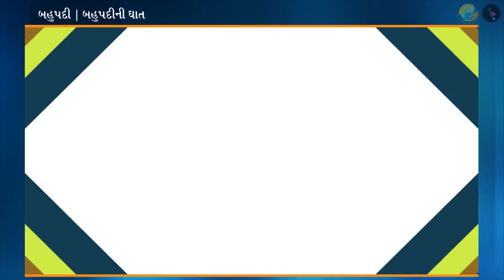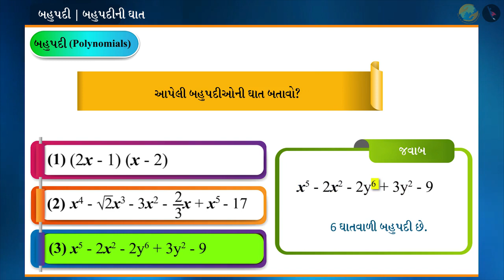બહુપદીની ઘાત | ભાગ ૨/૩ | પ્રકરણ ૨ | ધોરણ ૯ | ગણિત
બહુપદીની ઘાત | ભાગ ૨/૩ | પ્રકરણ ૨ | ધોરણ ૯ | ગણિત | બહુપદી | બહુપદીની ઘાત | ધોરણ 23 | GCERT | બહુપદીની ઘાત ભાગ-૨

Degree of a polynomial | Polynomials | Grade IX | GCERT | Algebra

In this video we will discuss the concept of Degree of a polynomial

બહુપદી About TicTac Learn - We firmly believe that education is the greatest equalizer of all!
drkrsf
krsf videos
ttl guj
ttl videos
TTL